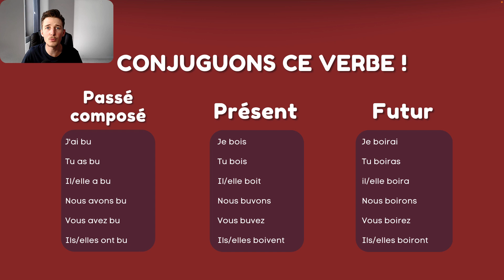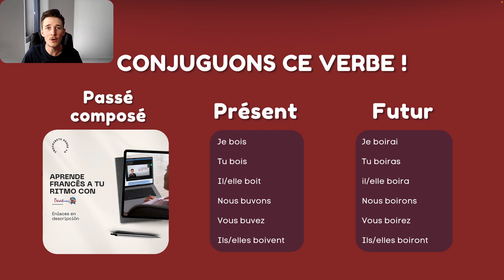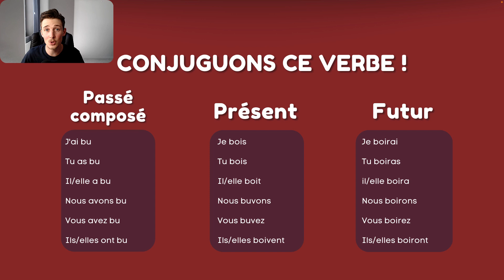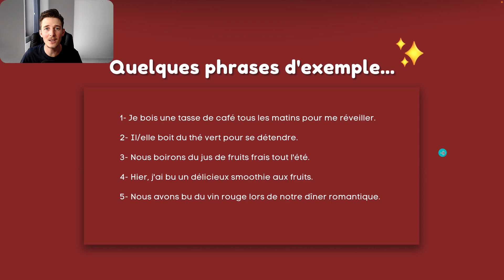Aprende 1 verbo al día en francés ! (conjugaciones + ejemplos) [CAP.5]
Bonjour ! Hoy aprendemos a conjugar el verbo BOIRE en francés ! Al final sabrás utilizar este verbo en presente, passé composé y futur !

Te damos la bienvenida en este nuevo video de francés para hispanohablantes!

Si tu meta es aprender francés y hablarlo con soltura, llegaste al lugar correcto. Ohlalafrancés te ayudará a alcanzar tus objetivos en tu aprendizaje del francés!

Bienvenid@ en la Familia Ohlalafrancés 🇫🇷 !